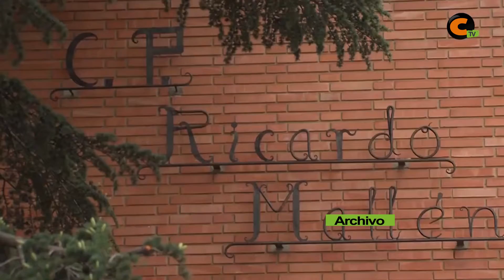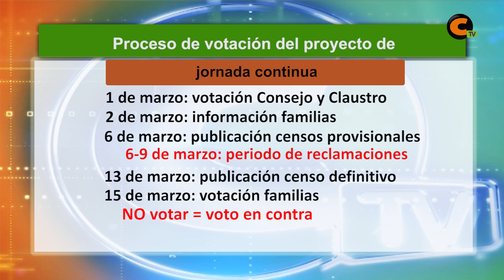La DGA admite el proyecto de jornada continua del Ricardo Mallén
El Departamento de Educación del Gobierno de Aragón ha admitido el proyecto de jornada continua del colegio de Calamocha. En los próximos días se someterá a votación del Consejo Escolar, el claustro y las familias.